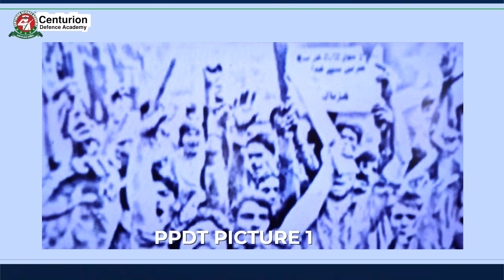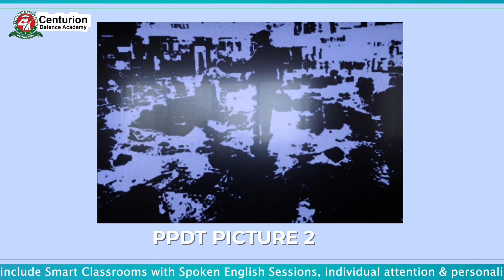SSB PP&DT Practice | PPDT Narration By NDA-150 Recommended Candidate | PPDT Live Demo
Meet proud Centurion Swapnil Singh who has cleared NSB for NDA 150 in his very first attempt.
Swapnil had decided his goal since his class 11th and has henceforth worked every single day in the direction of his SSB selection. His discipline, passion and dedication to achieve his goals are the major factors which are responsible for his success in his very first attempt. In this video Swapnil’s PPDT session at Centurion Defence Academy prior to his selection is added for aspirants to see and observe how he is performing with confidence. The leadership skills and officer like qualities are assessed during the 5 day SSB interview and PPDT forms a very important part of the entire process. Centurion Defence Academy’s foundation batch prepares students for their 12th board exams as well as their NDA written exams and SSB interviews so that all aspirants can make it through in their very first attempt like Swapnil did.
NDA कि उड़ान भरने से पहले Saniya Mirza का लखनऊ में भव्य सम्मान समारोह🔥 | Centurion Defence Academy
यूपी की सानिया मिर्जा सफलता ऐसी कि रातो-रात बनी यूथ आइकन | ट्विटर पर कर रही हैं ट्रेंड
How to write PP&DT Story of SSB Screening test in SSB interview?|SSB PP&DT Preparation |SSB Coaching